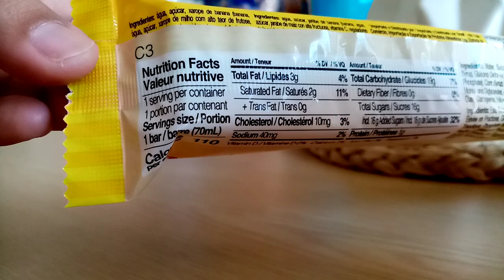MELONA ice cream | watermelonPH